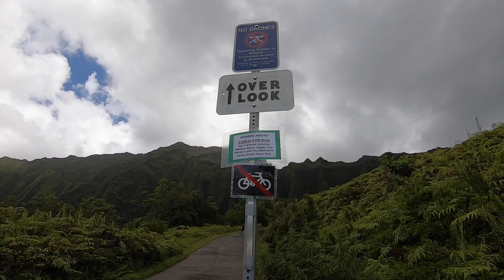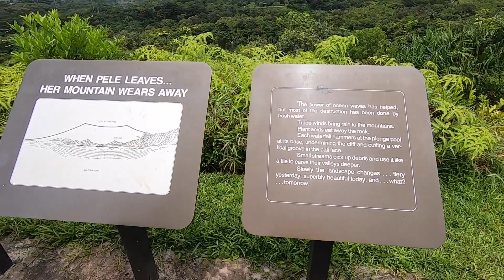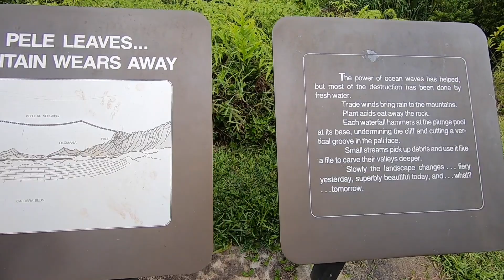【ハワイ】究極の癒しスポット☆ホオマルヒアボタニカルガーデンでパワーチャージ！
ハワイの大自然を感じる究極の癒しスポット
『ホオマルヒアボタニカルガーデン』
オアフ島最大のボタニカルガーデンの大きさはなんと東京ドーム35個分！！
かなりディープなハワイを楽しみたい方必見の穴場スポットです♪

ALOHA☆